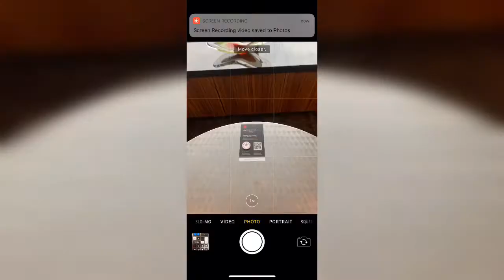Air Canada - Maple Leaf Lounge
Viewing the Maple Leaf Lounge with Air Canada as part of our Journey Back to Business.